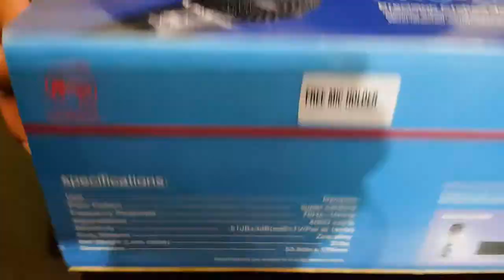AERONS PRO 280 | Professional Vocal Microphone | Unboxing, Sound Test & Review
Today in this video I'm going to show you Aerons Pro - 280 Professional Vocal Microphone. It's unboxing, sound test and review.

Price - Around Rs.1999

Thankyou Guys!